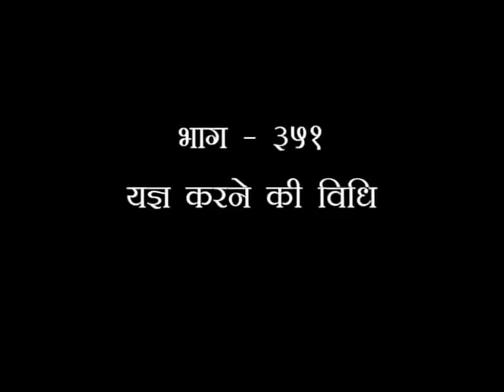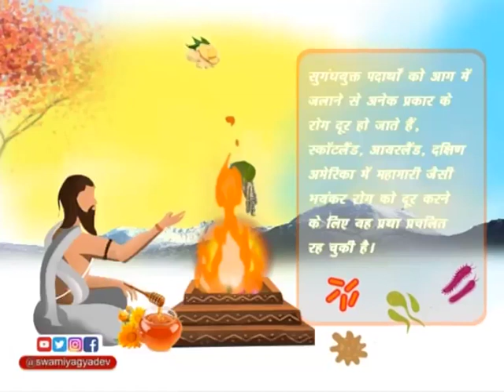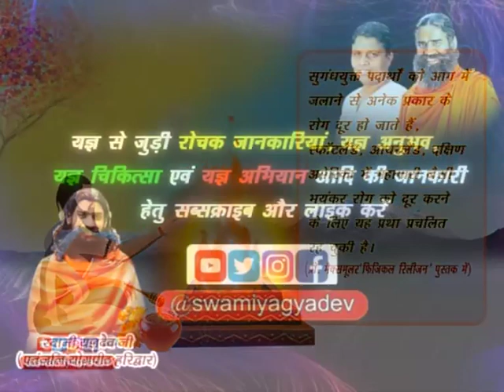यज्ञ महिमा (यज्ञ की महिमा- यज्ञ करने की विधि)-351 || स्वामी यज्ञदेव जी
यज्ञ महिमा (यज्ञ की महिमा- यज्ञ करने की विधि)-351 || स्वामी यज्ञदेव जी ऋषि ज्ञान परम्परा वेद, उपनिषद, दर्शन, गीता, रामायण, महाभारत आदि  ग्रंथों के गहन ज्ञान का भारत का एकमात्र आध्यात्मिक चैनल " वैदिक "  प्रमुख DTH Platform एवं  cable Network  पर उपलब्ध है |